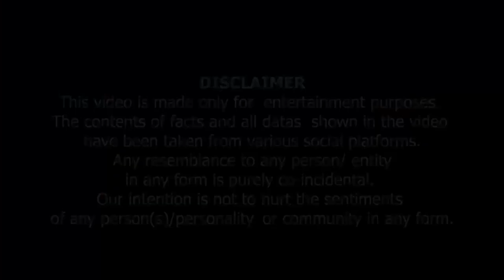Insaniyat Mur Gai Hai..| انسانیت مر گئی ہے ۔۔Sidhartshukla